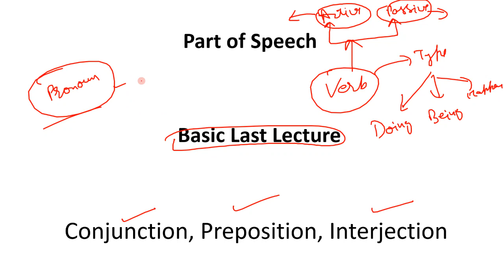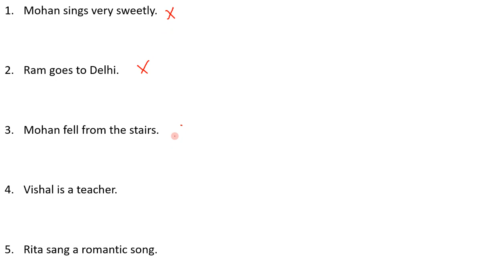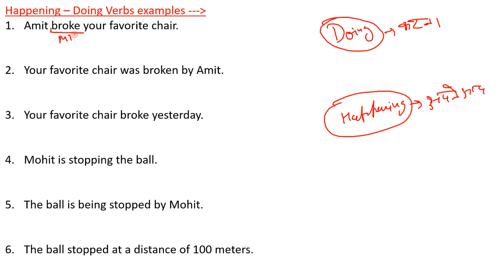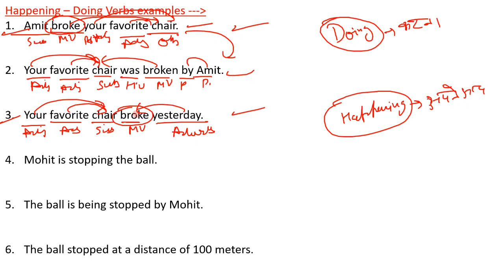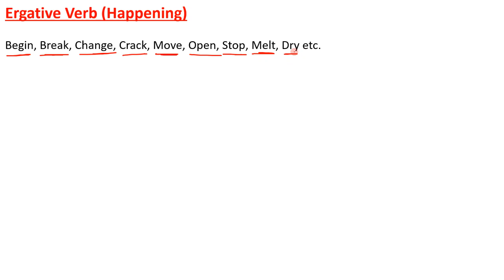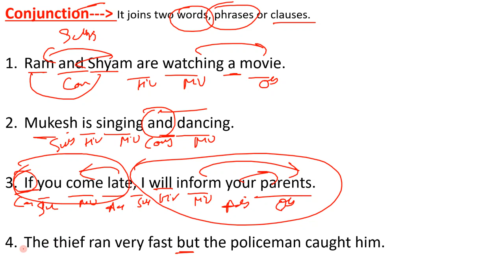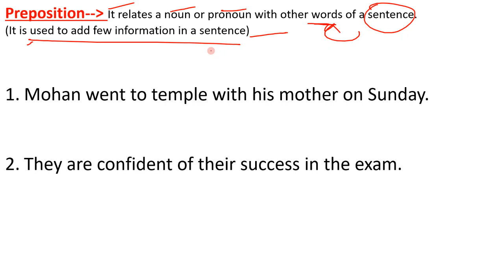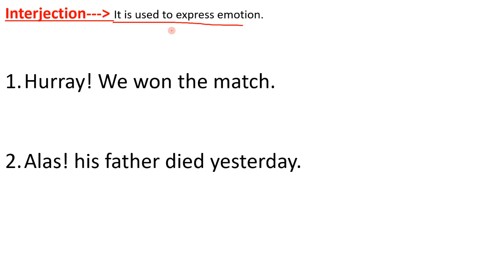Basics of Verb (Part 5) English Grammar Class 12 | (SSC, UPSC, X and Y, IBPS)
Basics of Conjunctions, Preposition, Interjections, Verb